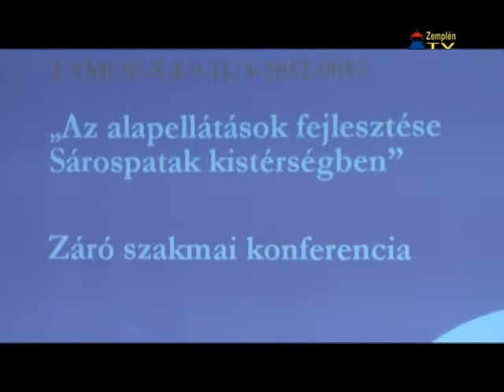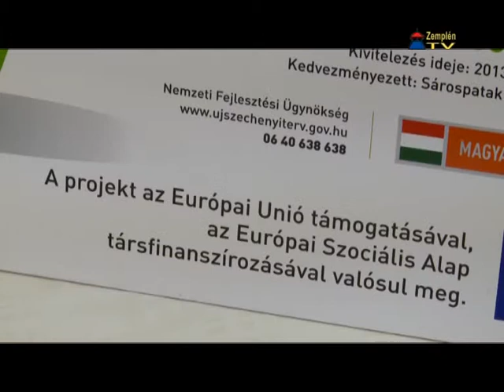Véget ért Az alapellátások fejlesztése a Sárospataki kistérségben c. program